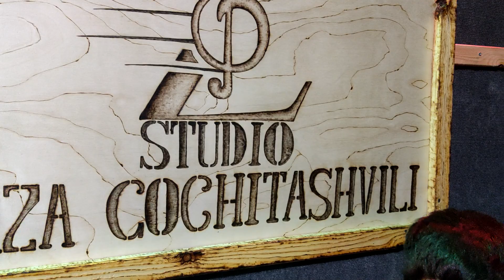chemo mamiko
elene da eva kiknadzeebi